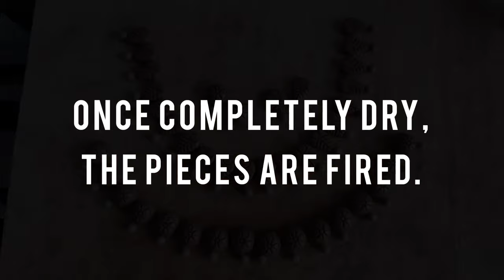2 Terracotta necklace designs | Terracotta jewellery| Simple & elegant designs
Musician: @iksonmusic